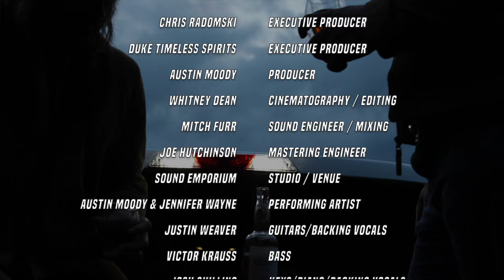Austin Moody and Jennifer Wayne – Forever Now (Live Performance) // The Masters Music Series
Introducing a live performance of "Forever Now” by country music artists Austin Moody and Jennifer Wayne - part of The Masters Music Series, presented by Duke Spirits.

Both Austin Moody and Jennifer Wayne have been making waves in the country music scene over the past few years. With solo releases from Austin and releases from Wayne’s country music band, Runaway June, husband and wife Austin and Jennifer came together for a romantic ode, capturing all that’s to love about a classic country love song.

“The Masters Music Series,” a collection of live recorded country music videos, was created to showcase great songs and performances from a hand-picked group of musicians – including both Grammy Award-Winners and emerging artists.

The Master Series was created to establish a sound that embodies the soul and pride of America, the same great American spirit personified by the legendary Duke, John Wayne.

To learn more about The Masters Music Series – please